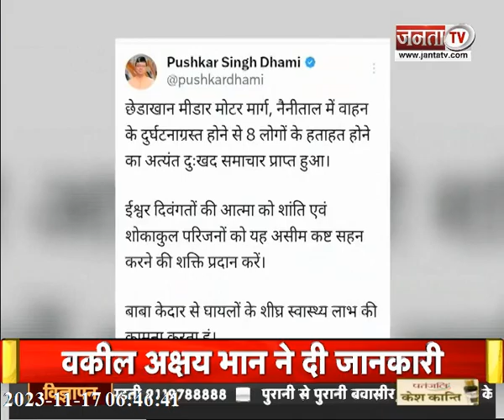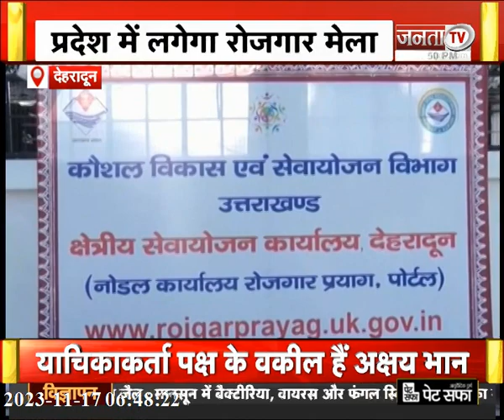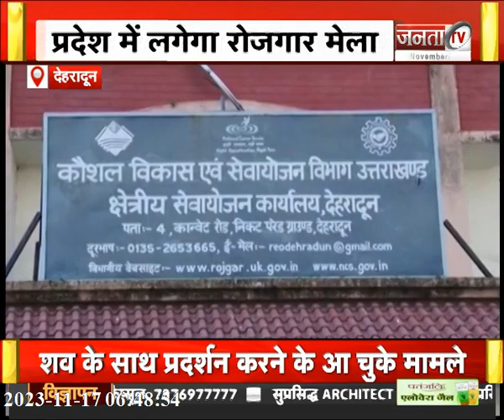UK News:ओखलकांडा में सड़क हादसा | राजस्थान के विराटनगर पहुंचे CM धामी | कांग्रेस ने सरकार पर कसा तंज